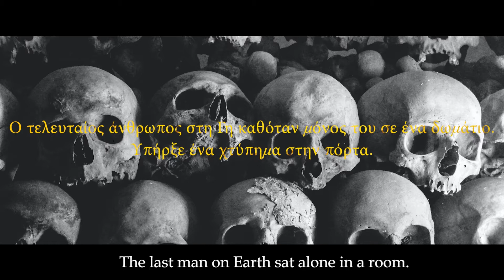THE LAST OF US - Rinku Francis | A 8D Audio Horror Short Film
WARNING
This video contains very disturbing content for kids and even yourself. Please watch with caution, we are warning you. Do not watch it alone. This video may cause night terrors.

The Last Of Us is a 8D Audio horror Short Film. It was inspired by the world's shortest horror story written by Fredric Brown. "The last man on Earth sat alone in a room. There was a knock on the door". The entire short film is rendered in 8D Audio to deliver the deepest creepy feel when one watches it.

Written: Fredric Brown - USA

8D Audio Mixing & Mastering: Rinku Francis - INDIA

PHOTOGRAPHERS
Flora Westbrook - United Kingdom
Felipe Hueb - Brasil
Pixabay - Germany
Engin Akyurt - USA
James Sutton
Brett Sayles- USA
Sergio Souza - Brasil
Mitja Juraja - Slovenia
Francesco Paggiaro - Italy
Alain Frechette
Zack Jarosz - USA
Rahul Pandit - India
Adrien Olichon - France
Carolina Roepers - Netherlands

CINEMATOGRAPHERS
SergeiiCZ - Sergeii Studio
Pixabay - Germany
Blerdi Malushi
Sayan Malakar - India
Social Sudo - India
Abraham Braun - Germany
Matthias Groeneveld - Netherlands

Youtube Thumbnail: Elvira